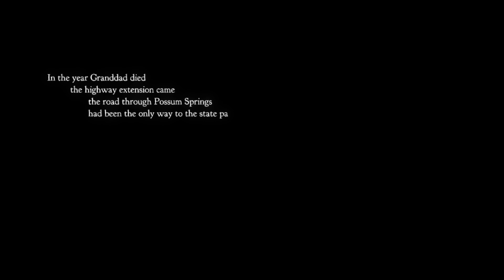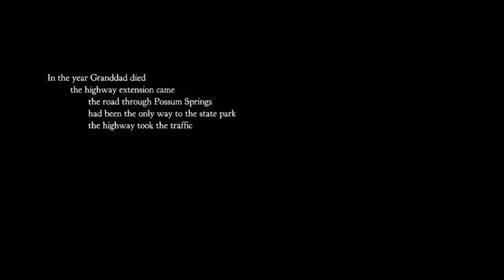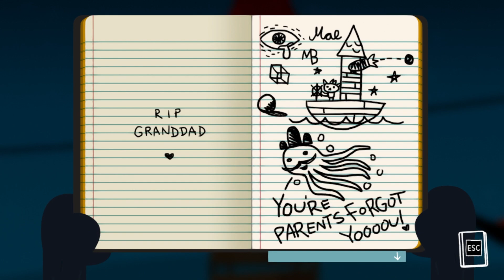Night in the Woods Episode 1